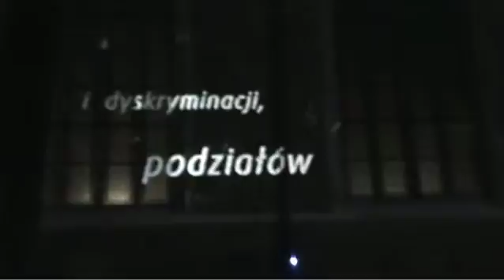papiez montaz minuta 720 x 406